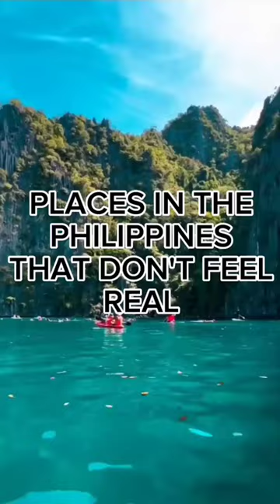Adventures are the best way to learn